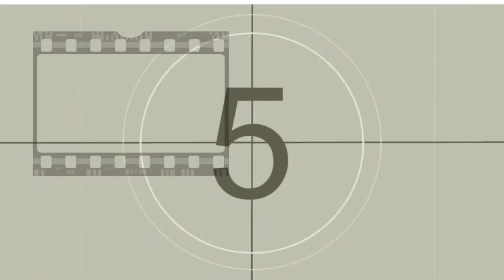ANALIZANDO Y EXPLICANDO EL MENÚ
Preparado meticulosamente. Ejecución brillante. ElMenú, protagonizada por Ralph Fiennes, Anya Taylor-Joy, Nicholas Hoult y John Leguizamo. Ya disponible en Disney+.

En El Menú una pareja (Anya Taylor-Joy y Nicholas Hoult) viaja a una isla costera para comer en un exclusivo restaurante donde el chef (Ralph Fiennes) les ha preparado un lujoso menú, con algunas impactantes sorpresas.

El Menú está dirigida por Mark Mylod. Seth Reiss y Will Tracy son los encargados del guion, y Adam McKay y Betsy Koch los productores. La nueva película cuenta en su reparto con Ralph Fiennes, Anya Taylor-Joy, Nicholas Hoult, Hong Chau, Janet McTeer, Judith Light, Reed Birney, Paul Adelstein, Aimee Carrero, Arturo Castro, Mark St. Cyr, Rob Yang y John Leguizamo.

cine para todas las edades de ayer y hoy las mejores recomendaciones de películas en programaexplorandoando